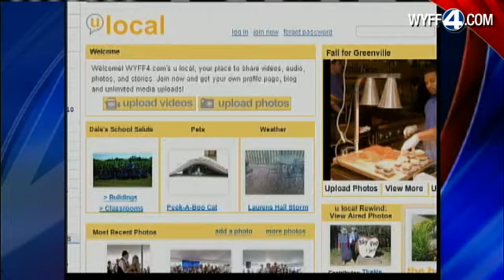Ulocal Rewind: Did Your Pictures Make The Cut?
Each week the Ulocal Rewind gives you a chance to show off your pictures and videos online and on air.